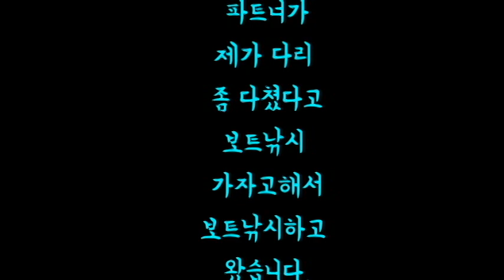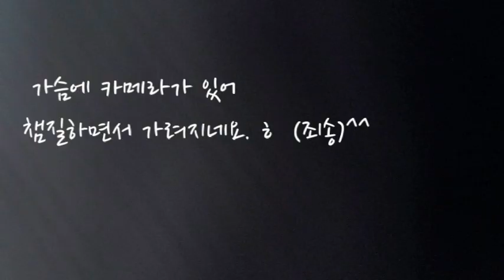보트낚시~~!!! siama #133 California 벵에돔 낚시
260.(상쾌/댄스) Saroche - Water Drop
Song : Saroche - Water Drop

258.(웅장/의지) Alex Nekita - Corporate Song